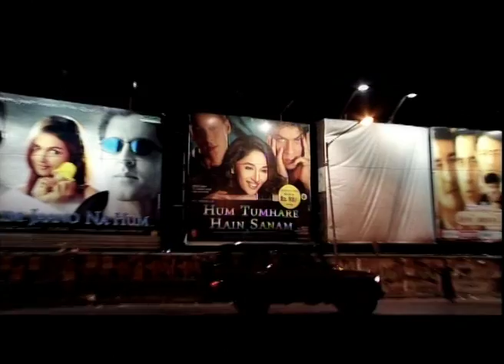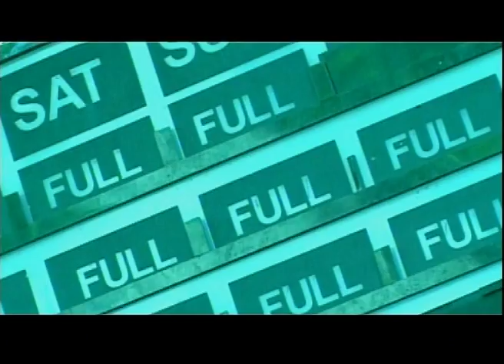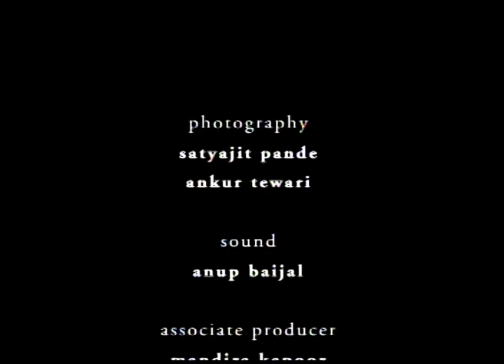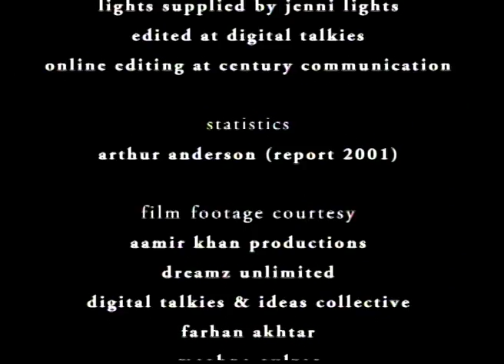Made In Bollywood (Full Movie)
A number of film stars, directors, music directors and choreographers try to articulate what they perceive is the uniqueness of commercial Hindi films, also known as Bollywood. The views are often contradictory - many articulate what they believe is the reason behind the massive desire for cinema as escapism, while some feel it provides education, especially to non-resident Indians, about Indian culture and ways of life. Some accept that the commercial films are only telling stories while others feel they are larger than life. While a few interpret history in Bollywood terms, others celebrate what they perceive is the influence of Bollywood on Hollywood. The film inter-cuts interviews with clips from films to present a collage of the often contradictory views that the stalwarts of the industry have about their art, craft, commerce and themselves.